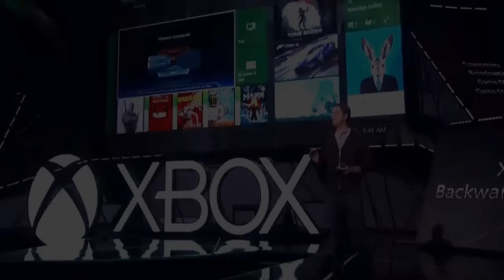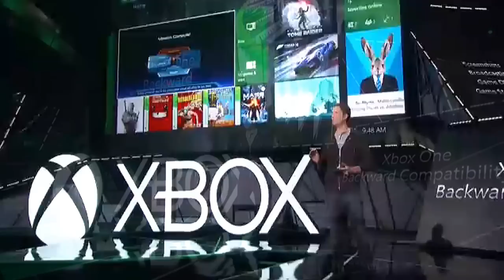E3 2015: Xbox One Backward Compatibility CONFIRMED + NEW Elite Controller